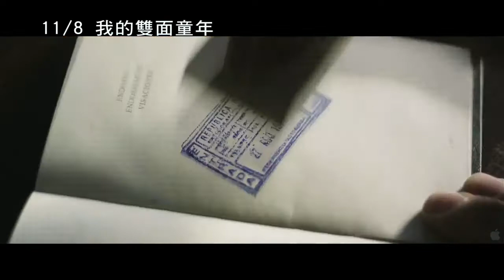《我的雙面童年》中文預告 11 08上映!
片名：我的雙面童年 Clandestine Childhood
影片類型：劇情
發行公司：傳影互動